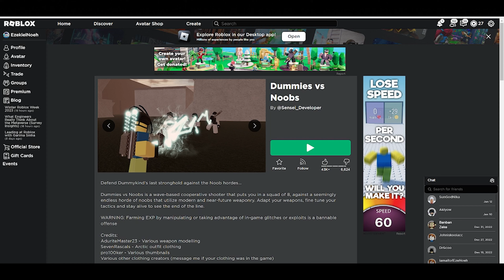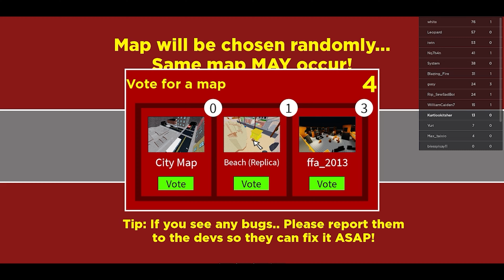Basically Playing Randomizer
Welcome to the Description! :DD
Note: Hello to everyone! And sorry for you guys waiting for 1 month but here is a video.

References Used (Cus copyright reasons):
Team Fortress 2 - Green screen, Sound, and Video
Call of Duty - Kill sound and sound effect
Fortnite - Kill sound
Roblox - Oof Noise
Counter-Strike: Global Offensive - Kill sound and sound effect
Valorant - Kill effect and Voicelines
Sonic - Green Screen
Kirby - Song
Overwatch - Kill effect
Spongebob - Sound Effects

Team:
Bestof1001
Cqmics
Fear
ItsKiwi
Thatsprettygood
Potatogeneral
Yahhhboisajj
Sam
Unpopular
Plytyp999
Nope
Gamer_128529
Executioner_20082